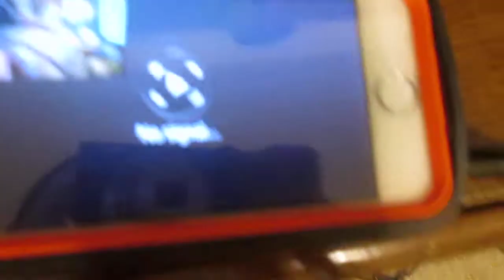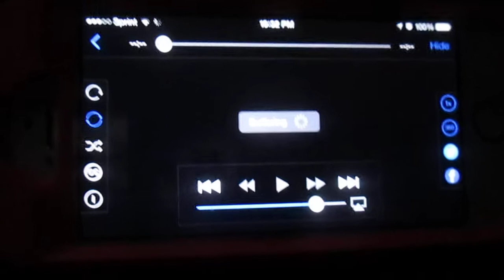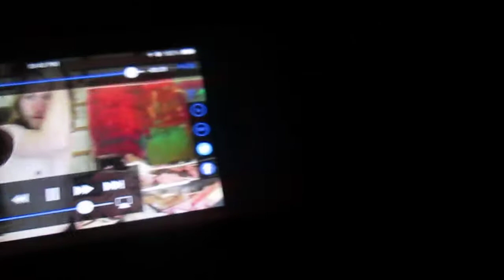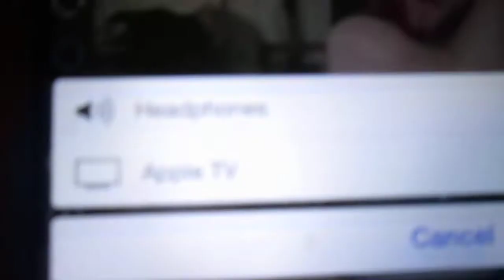Psycho Dad Is A Monster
Links for this video:
(Jessie's links)
(my links)
(Kick)
(i'm straight so it's girls only 24 to 29 sorry)
(feature points ios and android only)
(Perisope)
@25143J on periscope too
(Hoot)